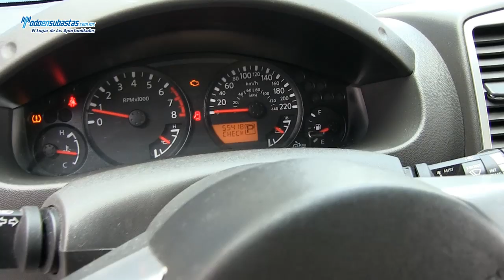NISSAN Frontier Pro-4x V6 4.0 Lts Línea Nueva / 2014